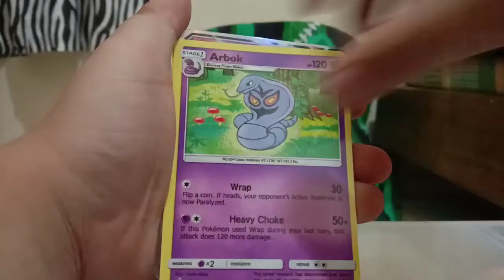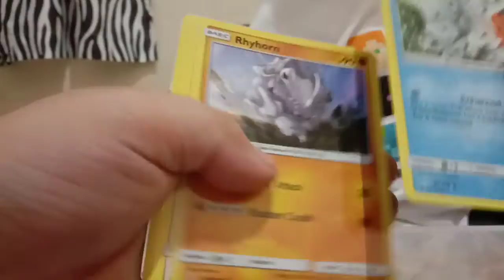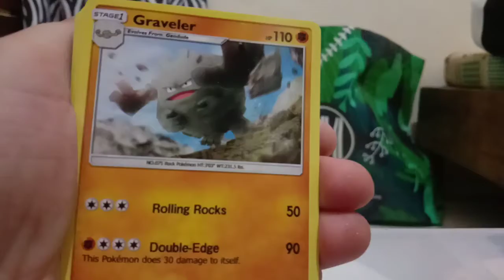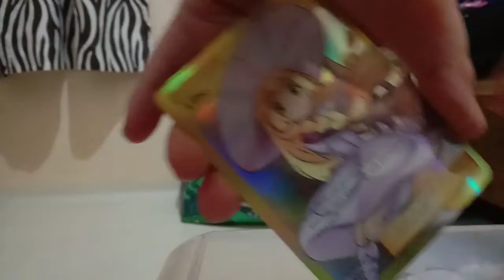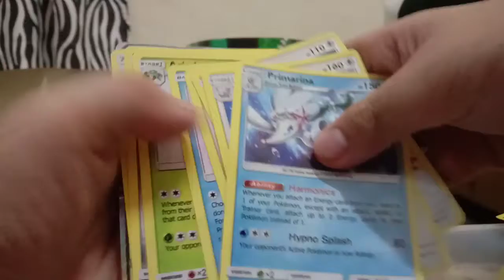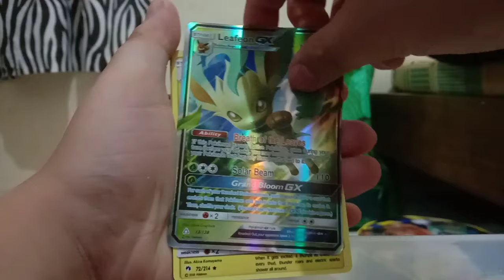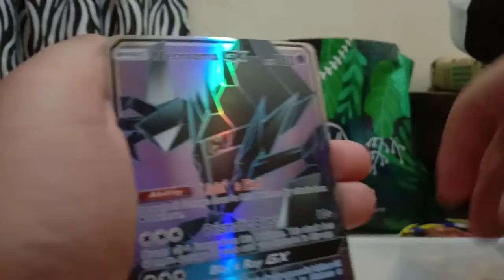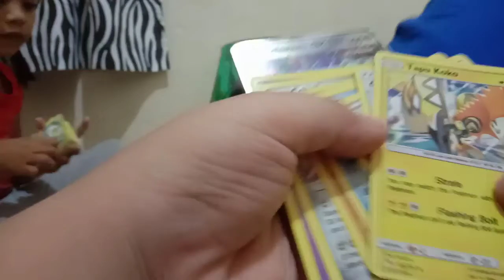pokemon card opening 31 big opening